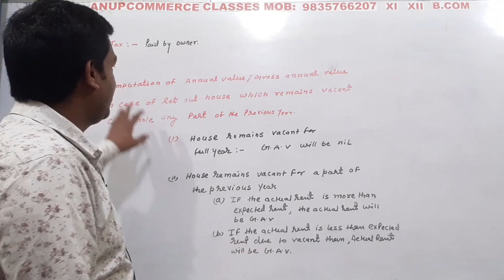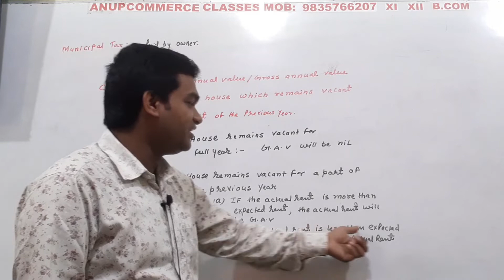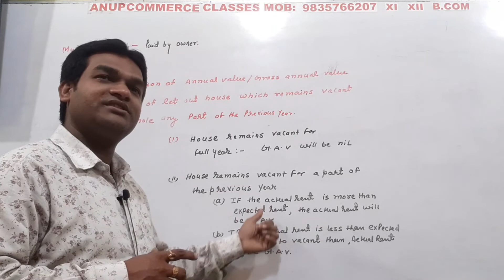Calculate Gross Annual Value if house vacant for some months| Actual rent| Expected rent| Anup sir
income tax me interest on loan kaise nikalte hai.